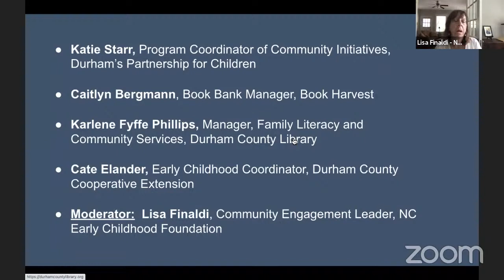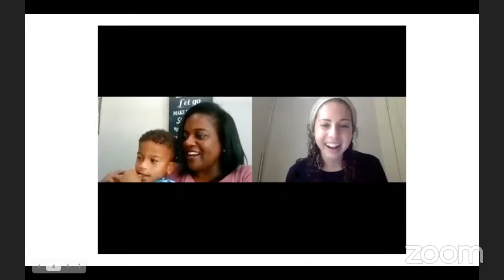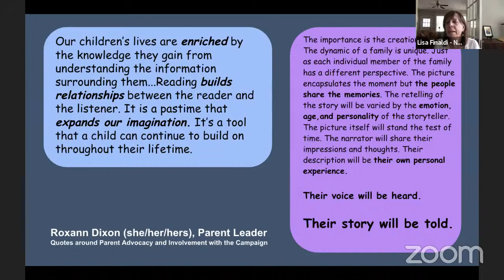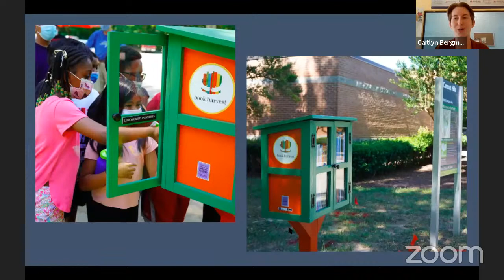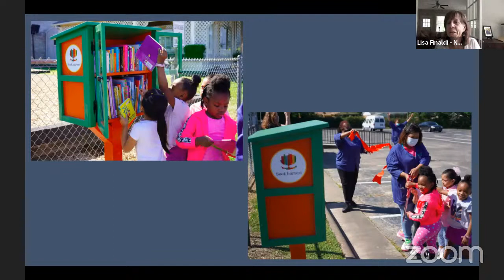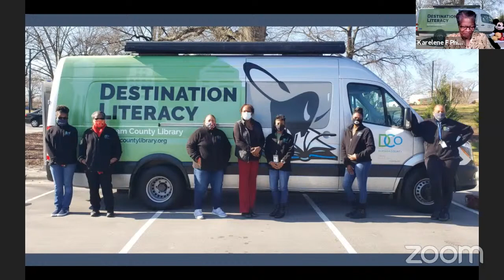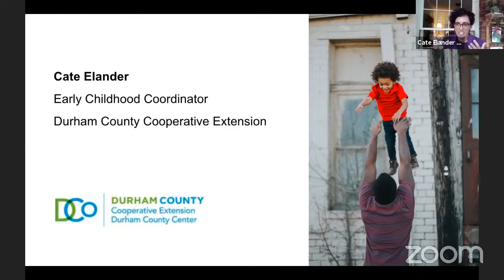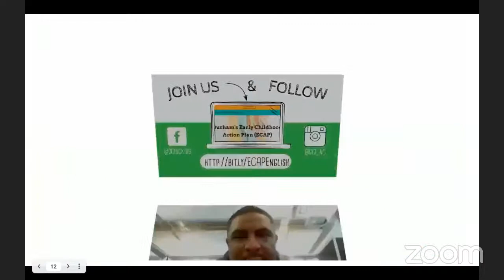Making Way for Families: Reflections from Literacy Partners in Durham County, North Carolina